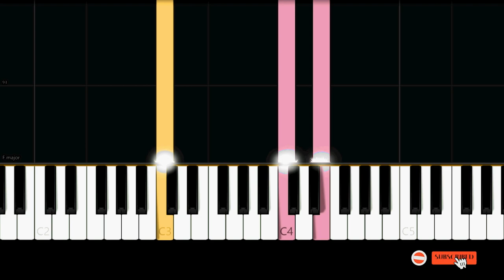Queen - We Are The Champions (Easy Piano Tutorial)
✨ Easy Piano Tutorial/How to play the song "We Are The Champions" by "Queen".

I've had my share of sand kicked in my face

And I need to go on and on, and on, and on

And we'll keep on fighting 'til the end
'Cause we are the champions of the world

You brought me fame and fortune, and everything that goes with it

I consider it a challenge before the whole human race

And I need just go on and on, and on, and on

'Cause we are the champions